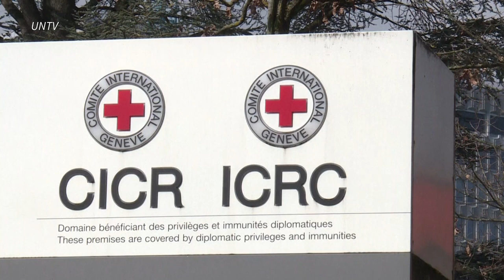Retirada de civis de Mariupol é incerta | AFP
A Cruz Vermelha não sabe se retirada de civis de Mariupol vai acontecer nesta sexta-feira. Outras tentativas de evacuação já foram realizadas, mas ainda faltam garantias de segurança.